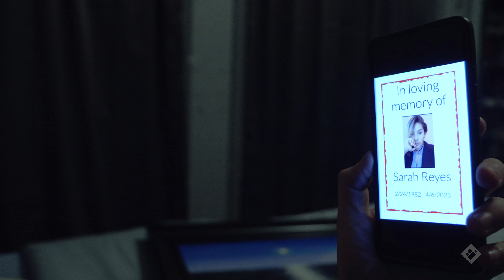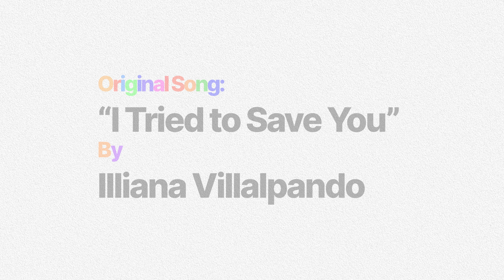"The Dreams We Shared" - Short Film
A young artist finally decides to pursue his passion for painting alongside his partner, who helps him in spirit.

Directed by: Adrian Ivan
Written by: Alonzo Cuellar
Cinematography by: Edward Luna
Sound by: Adrian Ivan
Edited by: Adrian Ivan & Edward Luna

Starring:
Mauro Provencio
Nica Caster

Original Song: "I TRIED TO SAVE YOU" by Illiana.